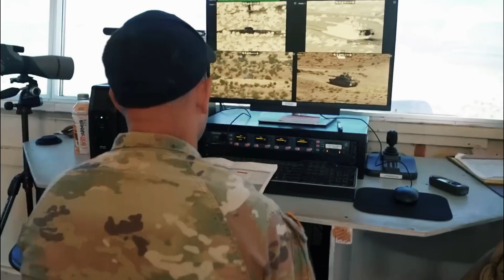Australia's NEW M1A2 SEPv3 Abrams Game Changer!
Discover the cutting-edge M1A2 SEPv3 Abrams tanks now integrated into Australia's defense. Learn how this advanced military vehicle enhances combat capabilities with its improved armor, firepower, and innovative technology. Get insights on its deployment, training programs, and future impact on Australia’s military operations.